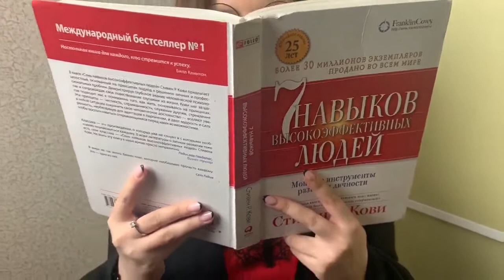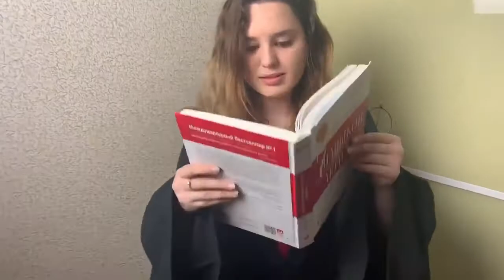World Vision 2020 Ukraine 14 17 years Alina Valuiskaya